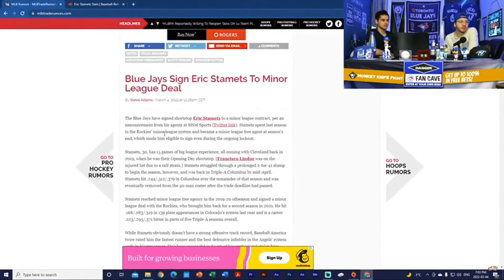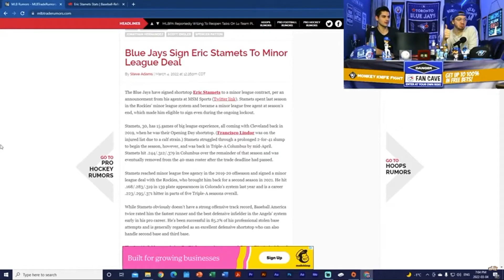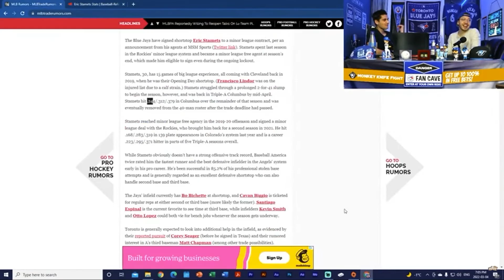Blue Jays Sign Eric Stamets!!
Welcome to Blue Jays Today. A few days ago, the Toronto Blue Jays signed Eric Stamets to a minor league deal, how elite is this guy! Let me tell you!!